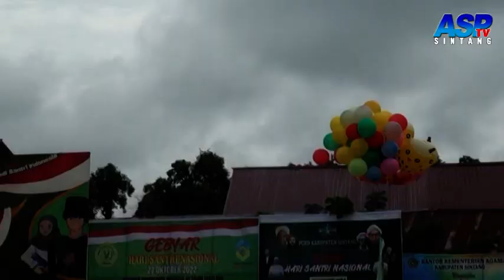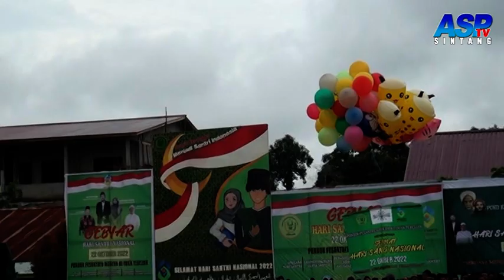PEMBUKAAN BAZAR PONPES MODERN AL IMAN SINTANG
Dalam rangka Hari Santri Nasional 2022 di Ponpes Modern Al-Iman Sintang, Sabtu, 22 Oktober 2022.